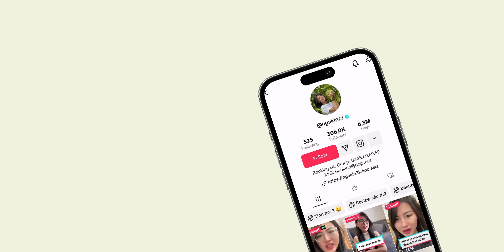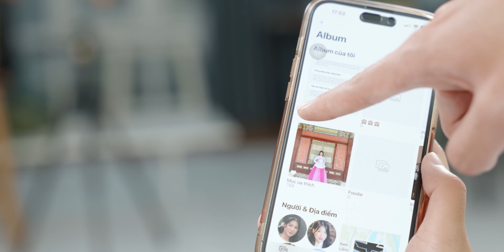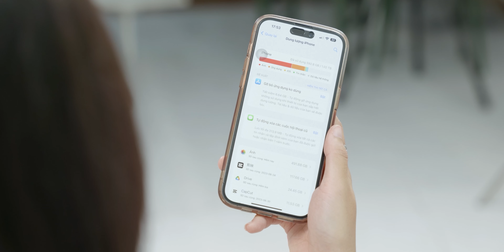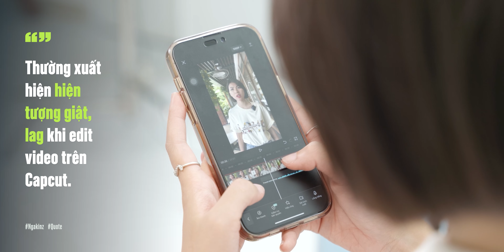RVVCL: Mình phỏng vấn Nga Kin - chủ nhân iPhone 14 Pro Max 1TB!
Nếu là một người dùng TikTok thường xuyên, chắc chắn bạn đã nghe qua cái tên Nga Kin. Nga Kin là một TikToker tiềm năng chuyên làm các video vui vẻ về đời sống cũng như gia đình. Trong video lần này, hãy cùng Rương Công Nghệ tìm hiểu về Nga Kin và lý do tại sao bạn ấy lại mua iPhone 14 Pro Max có dung lượng lên đến 1TB nhé!

© Bản quyền thuộc về Rương Công Nghệ, VT MEDIA và Vật Vờ Studio